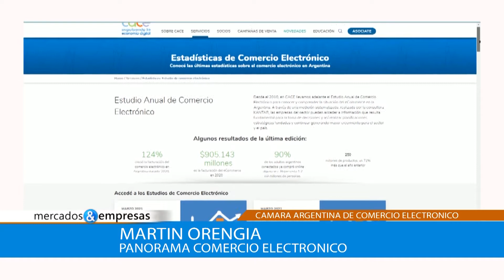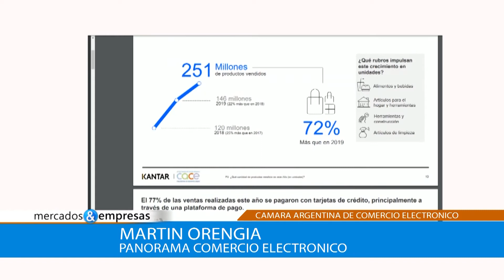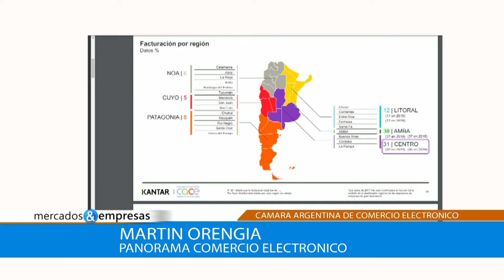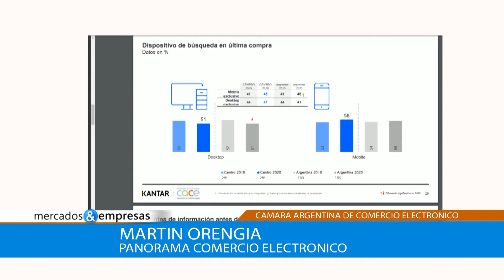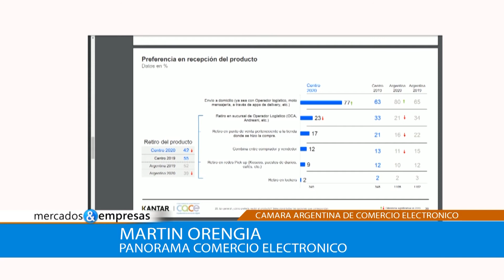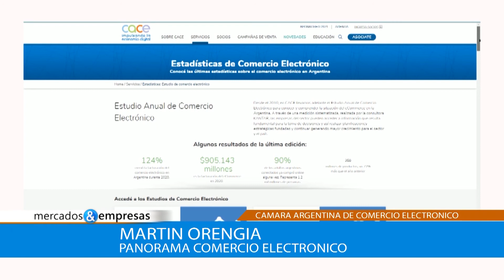PANORAMA COMERCIO ELECTRONICO-MARTIN ORENGIA-14 08 2021